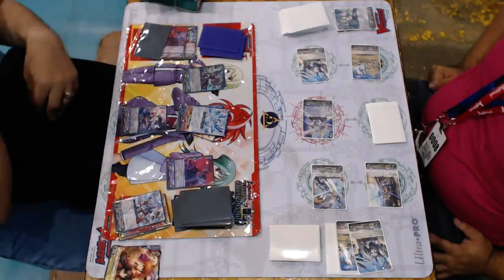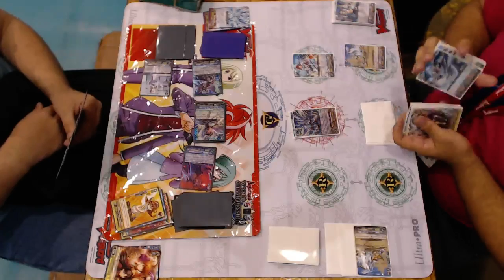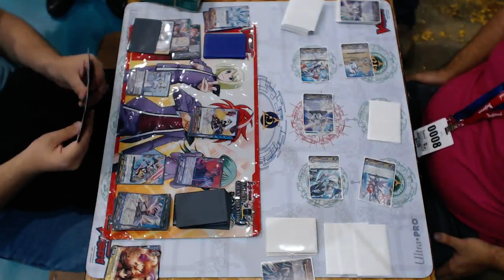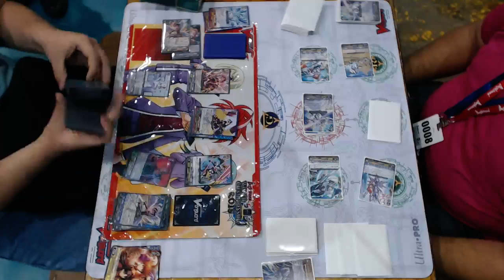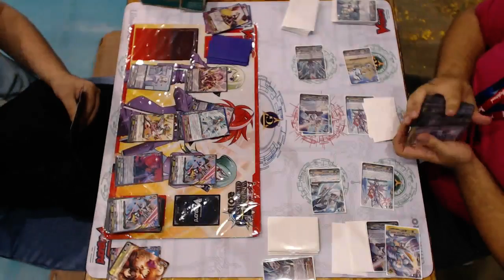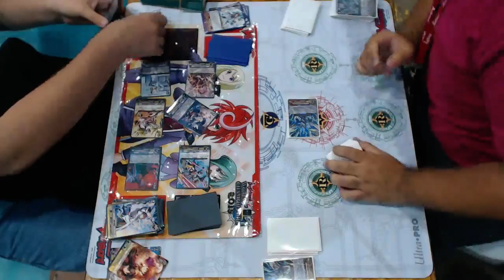CFV BWC 2015 Round 7 Angel Feather vs Royal Paladin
Ronda 6 del Bushiroad World Championship 2015 CFV Qualifiers at Caguas, Puerto Rico.